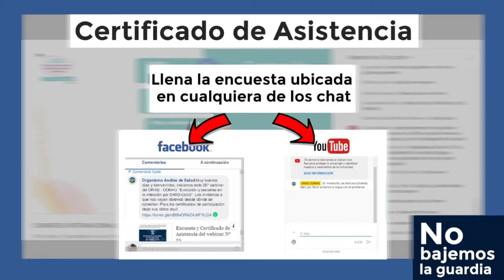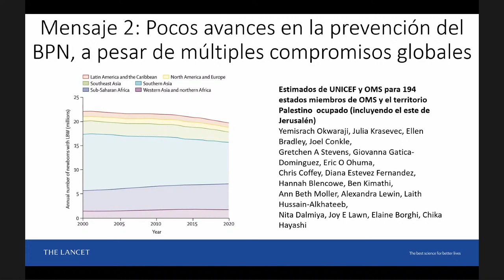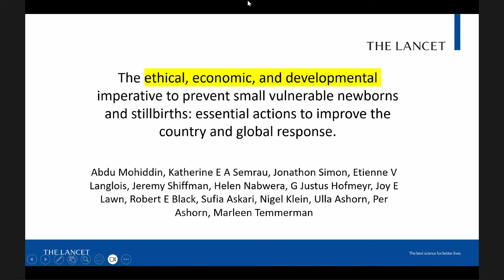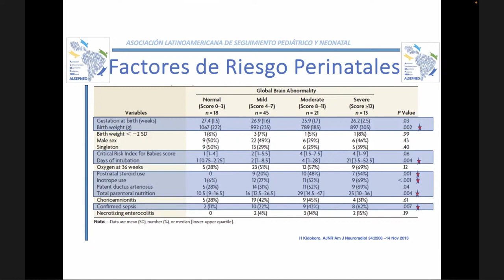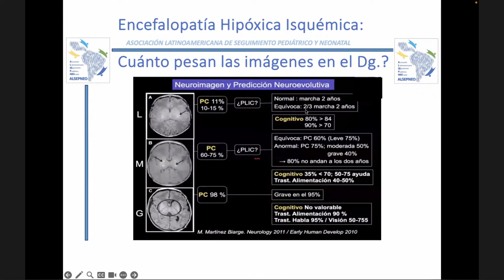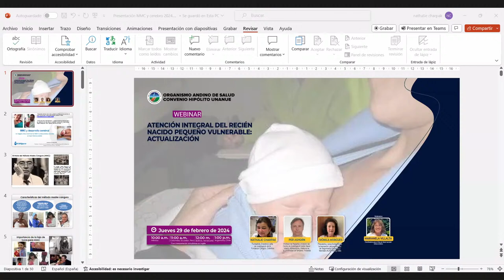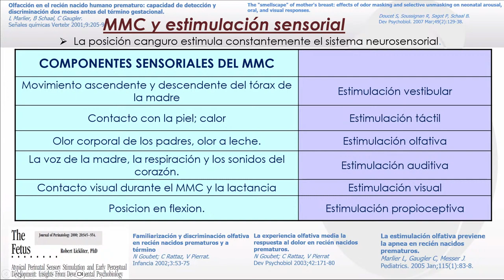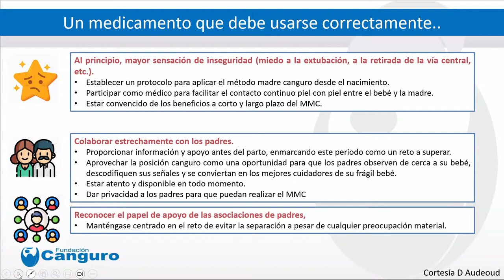Comprehensive Care of the Small Vulnerable Children: Update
Webinar